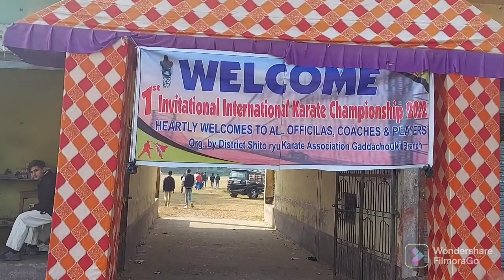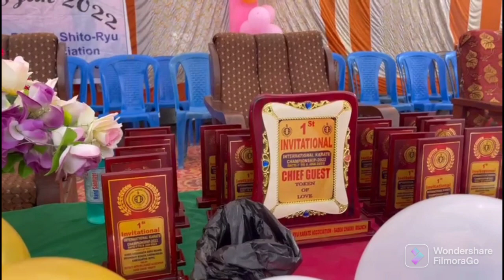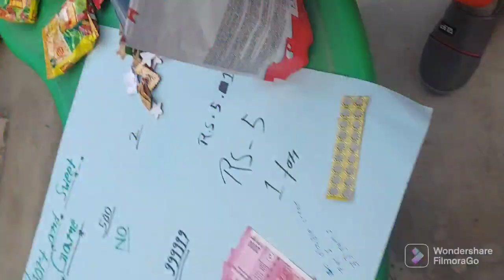meating first time with tiktok star ansuverma😃and International Karate Championship😄